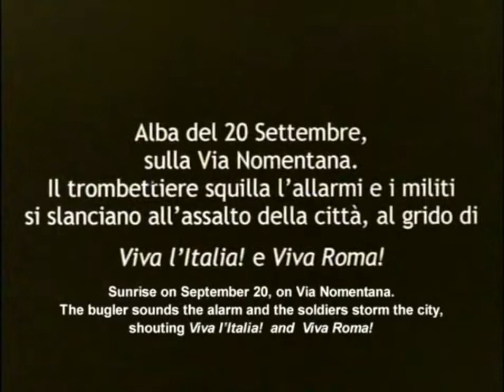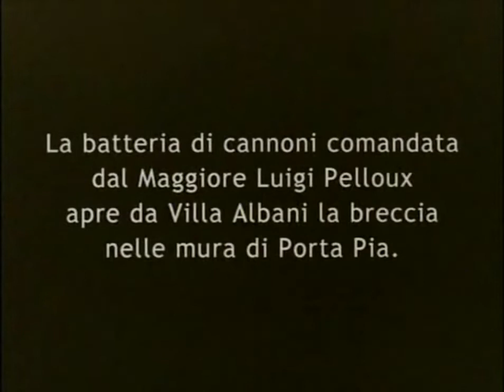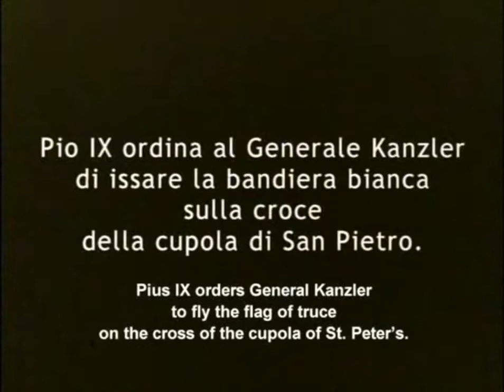La presa di Roma (1905) Alberini & Santoni [reconstruction from surviving footage]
Director: Filoteo Alberini
Production Company: Alberini & Santoni
Country: Italy
Notes: The film was originally 250 meters long (about ten minutes). Today, only 75 meters of the film, or four minutes of projection, are conserved.